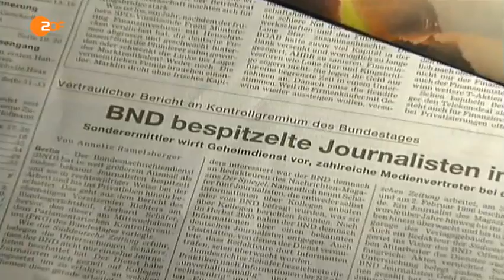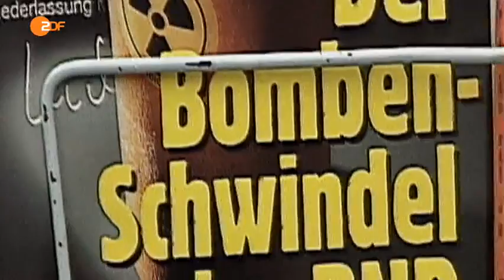Toll! Alles vom Tisch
Falls Sie Geheimdienstkoordinator Pofalla immer noch nicht glauben, dass die Sache mit der Überwachung vom Tisch ist: Toll! hat den Bildbeweis. Und nicht nur den.